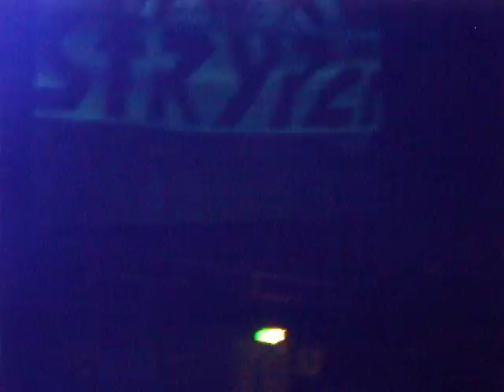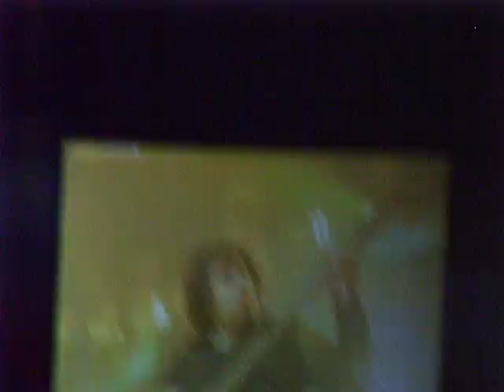Stryper - To Hell With The Devil, Winter Wonderland, @ MN - festival - Turku November 17th 2007